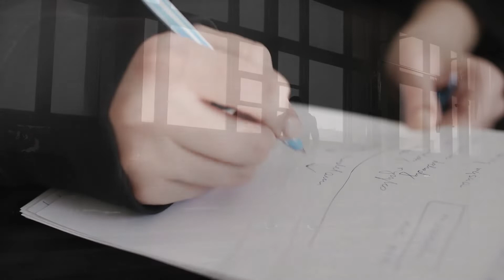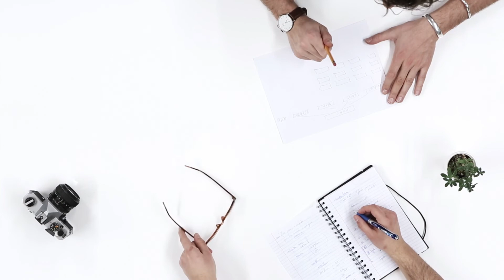आप जो करना चाहते हैं, वह क्यों नहीं कर पाते | Implementation intention in hindi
1. how to do things
2. how to do work in hindi
3. how to do
4. importance of clarity
5. how to complete anything
6. implementation intention in hindi
7.  implementation in hindi
8. implementation intention
9. what is implementation intention